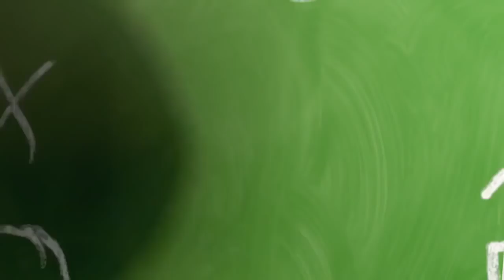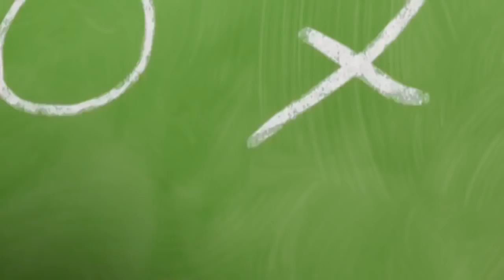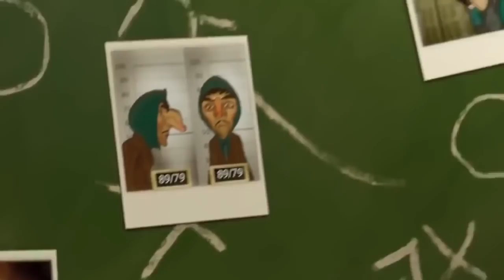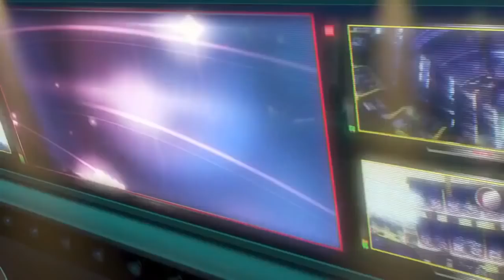Animation Movies Length, Disney movies Animated HD Underdogs 2013